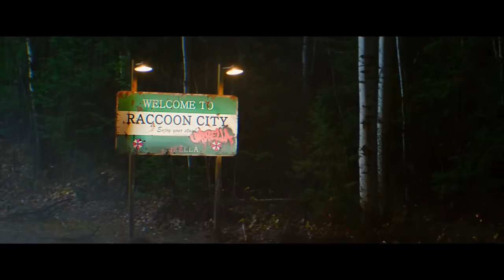RESIDENT EVIL: WELCOME TO RACCOON CITY - "Licker vs. Lisa Trevor" (2021) Sci-Fi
PLOT: Set in 1998, this origin story explores the secrets of the mysterious Spencer Mansion and the ill-fated Raccoon City.

RELEASE DATE: November 24, 2021 (USA)
GENRE: Action, Horror, Sci-Fi
STARS: Kaya Scodelario, Robbie Amell, Hannah John-Kamen